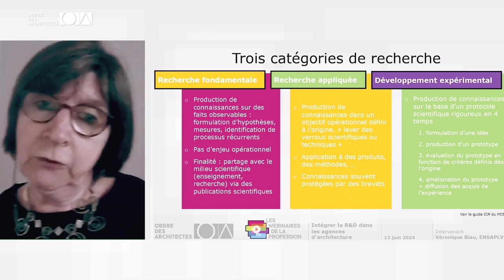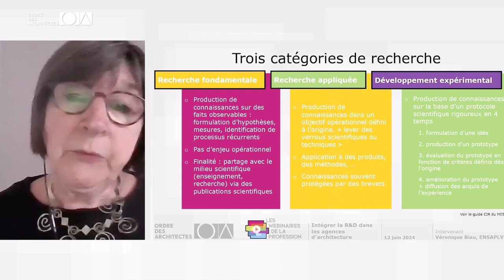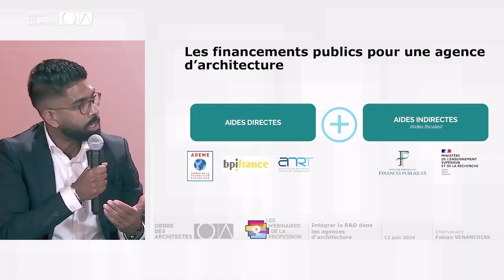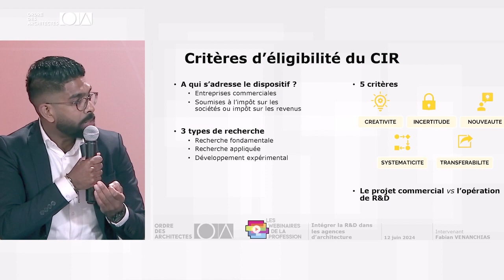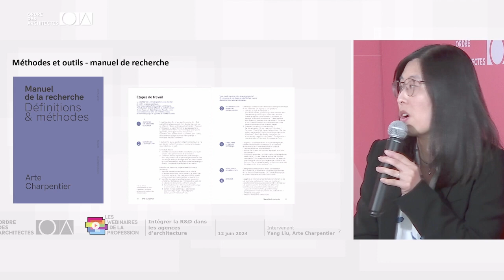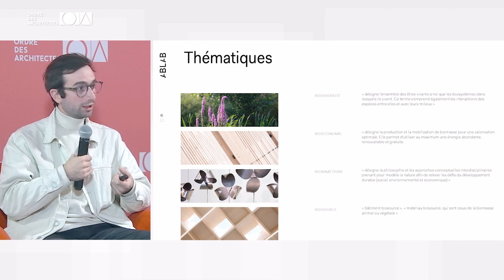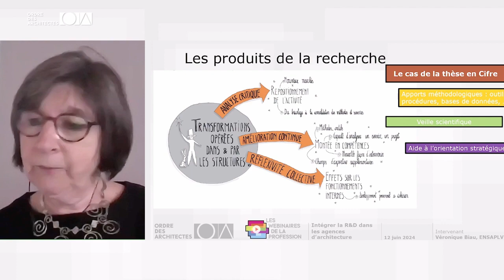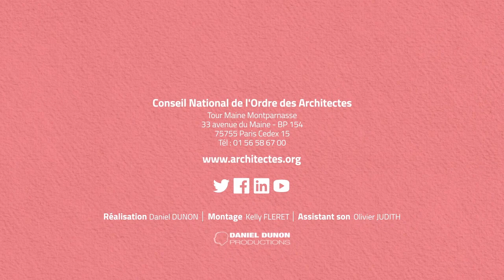Webinaire "Intégrer la recherche et le développement dans les agences d'architecture"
Webinaire de la profession du 12 juin 2024.

Programme :
- Introduction et animation par Olivier Celnik, Conseiller national de l'Ordre des Architectes.
- Qu’est ce qui est de la R&D et qu’est ce qui n’en est pas ? par Véronique Biau, enseignante chercheuse Ensa Paris La Villette
- Comment savoir si le projet de mon agence me permet d’accéder aux dispositifs d’aides ? par Fabian Venanchias Directeur adjoint de EIF Innovation (cabinet référencé CIF
- Comment développer un projet financé avec le Crédit Impôt Recherche ?  par Fabian Venanchias Directeur adjoint de EIF Innovation (cabinet référencé CIF,
- Retour d’expérience du point de vue d’une agence, par Yang Liu, responsable de l'innovation et du développement, agence Arte Charpentier
- Faire une thèse CIFRE en agence, par Paul-Martin Barbet assistant de Projet de Recherche – Architecte DE Doctorant, agence Artbuild